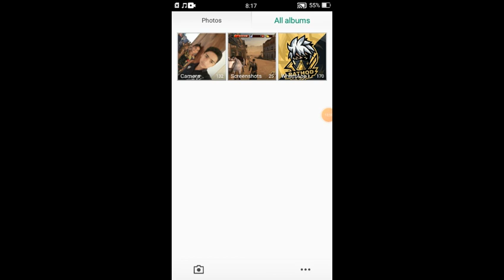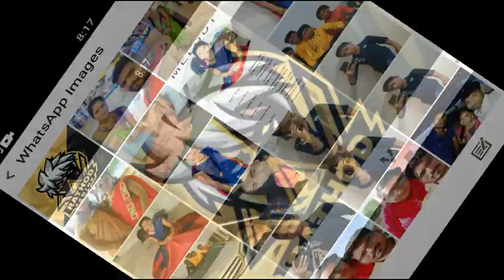op game play Raghunath Rathod